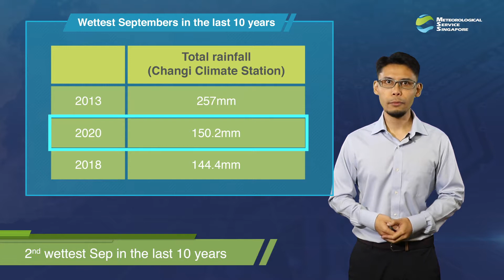Fortnightly Weather Outlook - 1 to 15 Oct 2020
SGWeather Fortnightly Weather Outlook: Wet weather to continue with thundery showers in late AM & PM on some days. Showers & gusty winds on several mornings due to Sumatra squalls. Daily temp of 24°C-33°C (most days) & lows of 22°C (few days).